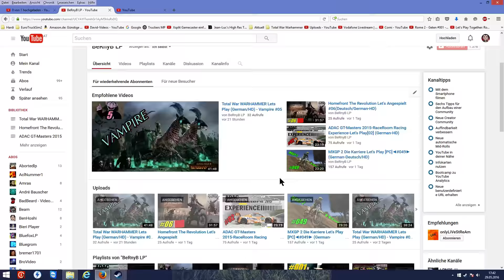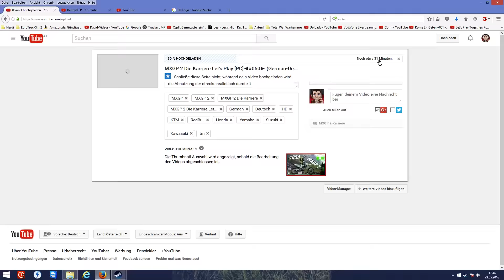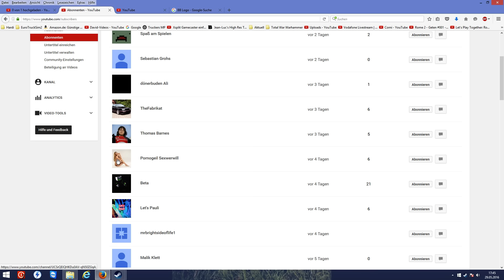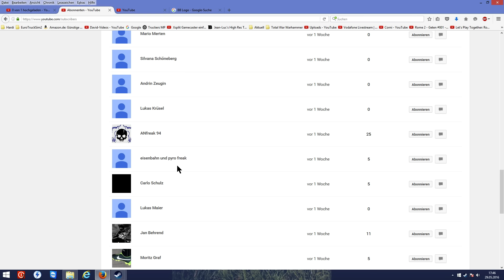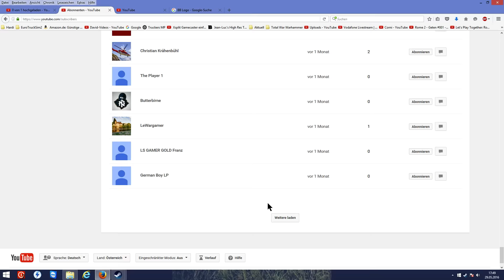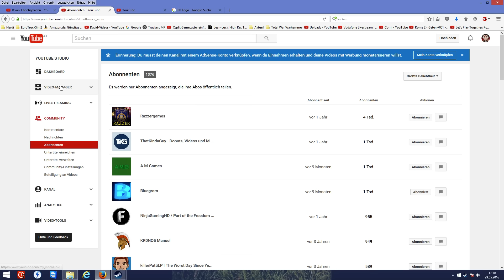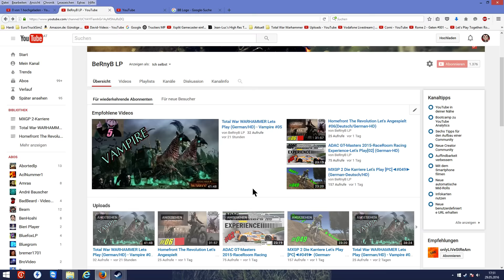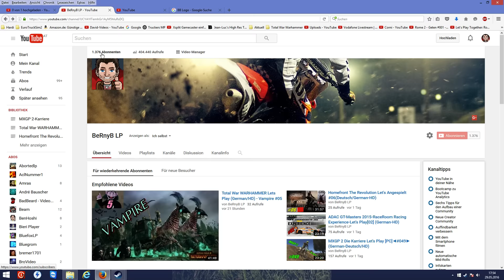Kanal-INFO/Neuer Name? Und etwas plaudern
Kanal-INFO/Neuer Name?Etwas plaudern!